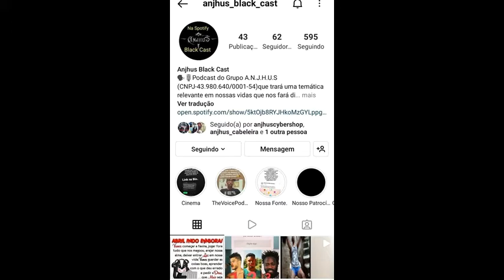Anjhus Black Cast: Papo 1 - Velha infância e a geração de hoje!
Chegou o  Anjhus Black Cast pra gente trocar umas idéias 💡😉 É o podcast do Grupo A.N.J.H.U.S - Também em áudio na Spotify.👊🏾🇧🇷☺️

Clique no link Abaixo e escute na Spotify.

Conheça também as páginas pessoais, profissionais e de entretenimento  do Grupo Anjhus na Internet.

Tik Tok & Kawai - @anjhus40

- Página Vitrine do Blog Pessoal.